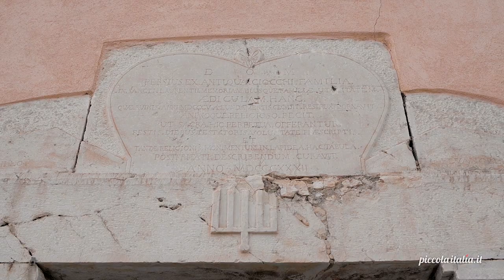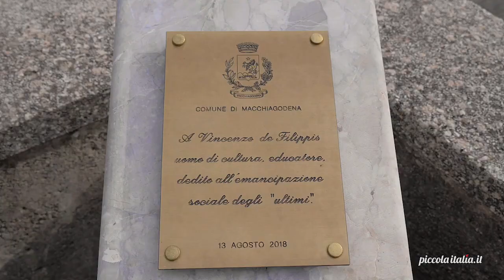Macchiagodena - Isernia - piccolaitalia.it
Se la cultura e i libri mi hanno subito entusiasmato, la bellezza del borgo mi ha colpito. Mi sono subito trovato a mio agio tra le viuzze del paese all'ombra dell'imponente Castello.